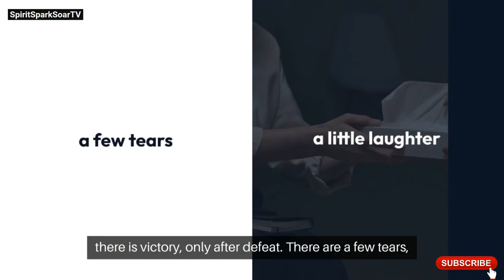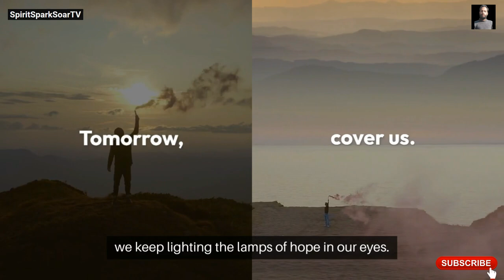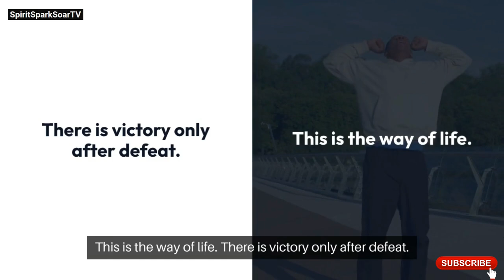Journey of Life: Embracing Defeat to Achieve Victory | A Motivational Song 2024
how to overcome challenges
how to achieve goals
feeling stuck and unmotivated
how to get motivated
how to stop making excuses
take action and achieve goals
build self-discipline for success
crush your goals
get after it (motivational term)
no excuses motivation

Feeling down? This video is for you! ☀️

Life can be tough, with ups and downs along the way. But here's a reminder: there's always hope for a brighter tomorrow!

This video is a message of encouragement, wrapped in a beautiful song. It talks about how challenges and setbacks are a normal part of life, but they don't have to define us. We can learn and grow from them, and come back stronger.

Even when faced with tears, there's always laughter waiting around the corner.  This video will leave you feeling more positive and ready to face whatever comes your way!